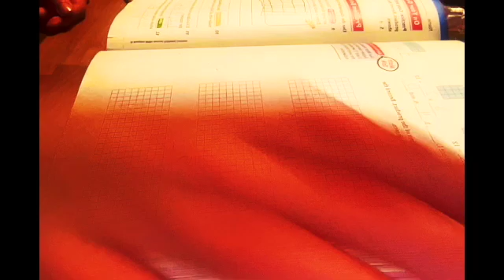HOW IS IT POSSIBLE-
guys help im so confused 0_0